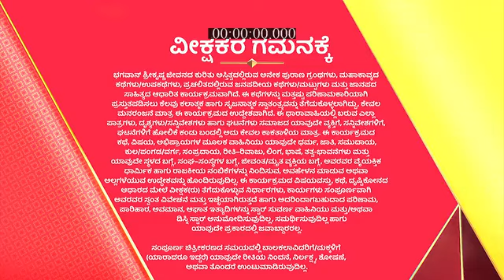Radha_Krishna_S1_E774_EPISODE_Reference_only.mp4